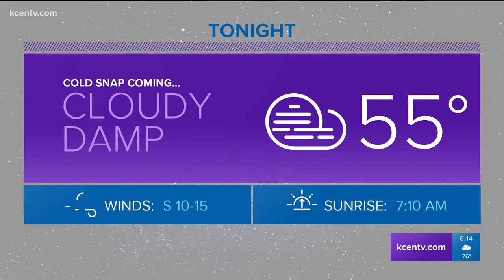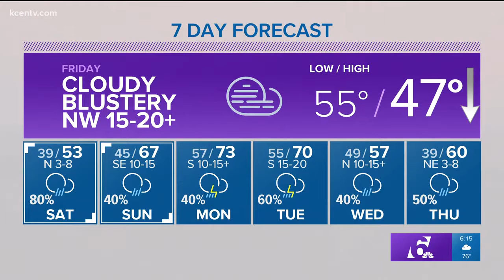Andy's 6 p.m. weather